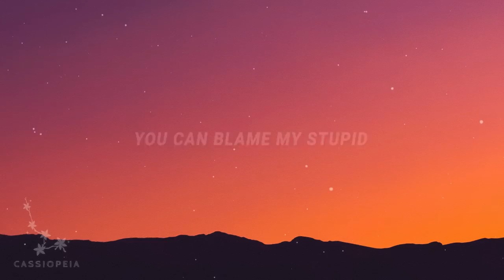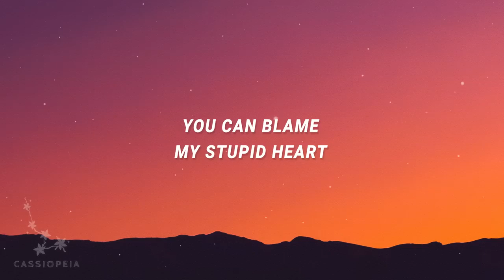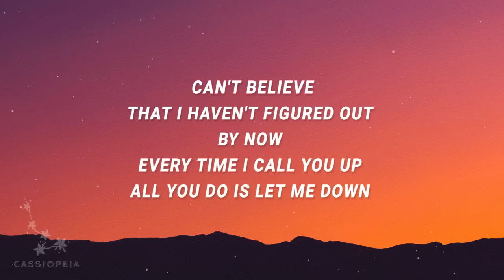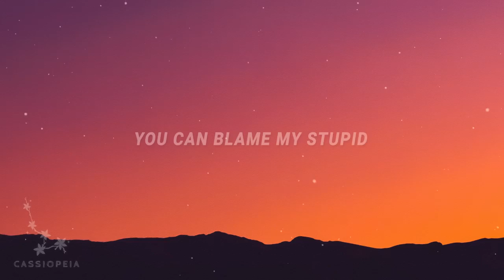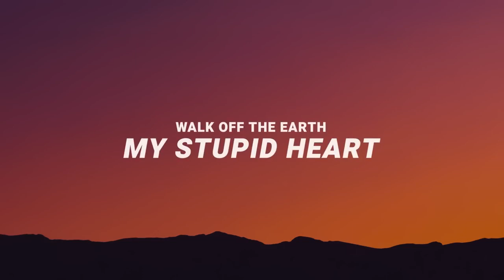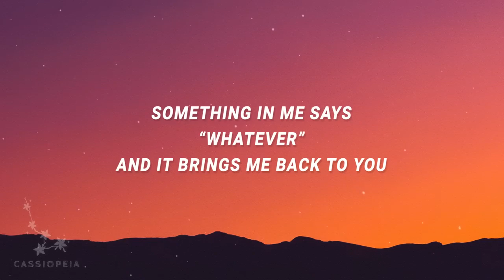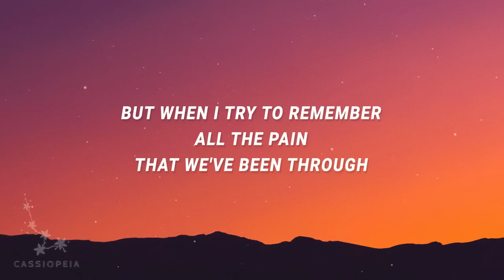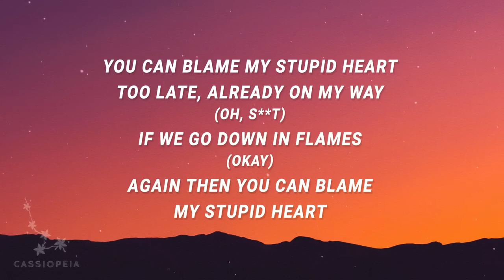Walk off the Earth - My Stupid Heart (Lyrics) | 1 Hour